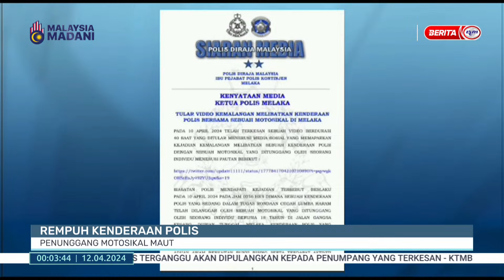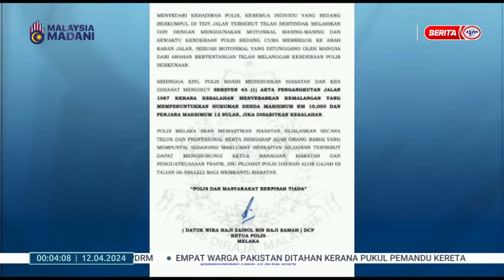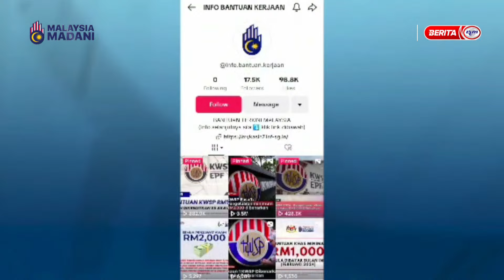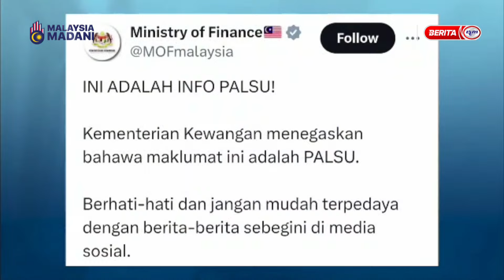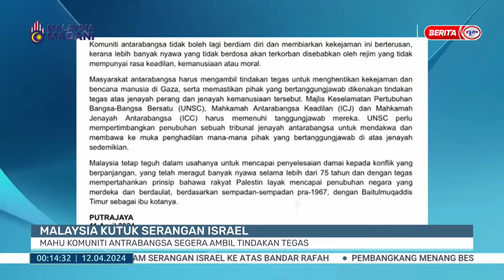12 APRIL 2024 - BERITA TENGAH MALAM